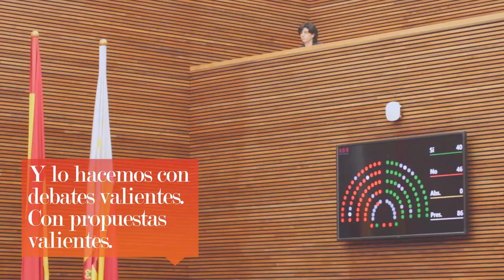En las Cortes Valencianas, 2 años de políticas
Desde que en mayo de 2015 los valencianos y valencianas, con sus votos, llevaron el cambio a las instituciones,  Les Corts se han convertido en el centro del debate y defensa de las medidas del Acuerdo del Botánico.

El grupo parlamentario Compromís ha asumido en estos dos años  la responsabilidad de liderar el impulso a las políticas valientes que, por fin, están al servicio de las personas.

Queda mucho trabajo por hacer, pero desde el parlamento valenciano continuamos trabajando para mejorar la vida de la gente.

Y lo hacemos con debates valientes. Con propuestas valientes. Con un equipo de personas valientes. ¡Valientes como tu!